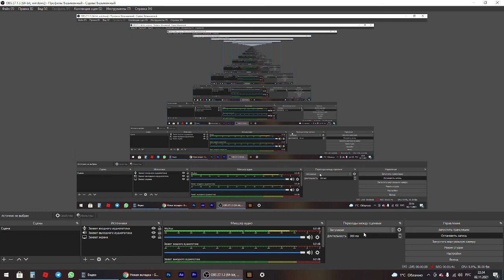КАК БЫСТРО УБРАТЬ ШУМ С МИКРОФОНА В OBS studio! САМЫЙ ПРОСТОЙ СПОСОБ УДАЛЕНИЯ КОМНОТНОГО ШУМА